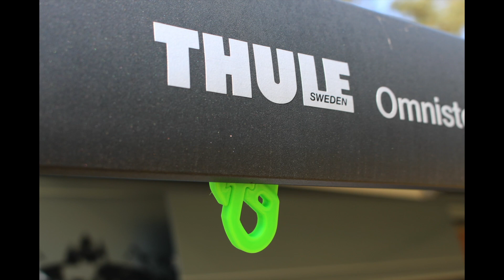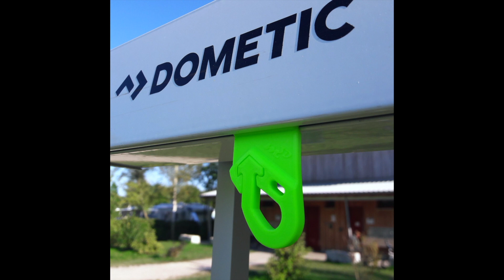Markisenhaken SKYHOOK , endlich Platz und Ordnung im Wohnmobil/Wohnwagen. NÜTZLICH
Geschickter Helfer zum Aufhängen von Kleiderbügeln, Lampen, Lichterketten, Pflanzen, Handtüchern, Kleidung, Wäschespinne und und und...

Die Ideale Lösung für alle die Wäsche trocknen wollen oder einfach mal etwas Deko auserhalb des Wohnmobils/ Wohnwagens anbringen wollen.

Hergestellt aus flexiblem Material, es kann NICHT BRECHEN und KEINE BESCHÄDIGUNGEN erzeugen!

VORTEIL 💯
Nutzt den Vorteil und gebt den Rabatt-Code in unserem Onlineshop, im Warenkorb ein.

Mehr Videos folgen in Kürze 🎦

Folgt uns doch einfach auf Instagram und bei Facebook um auch dort auf dem neuesten Stand zu bleiben und über neue Produkte informiert zu werden.

Euer Team MaJoCompTec®
von CAMPER für CAMPER